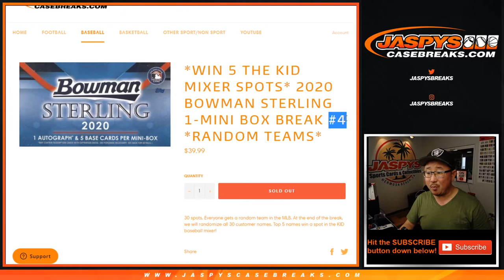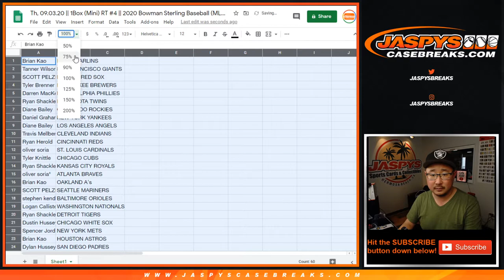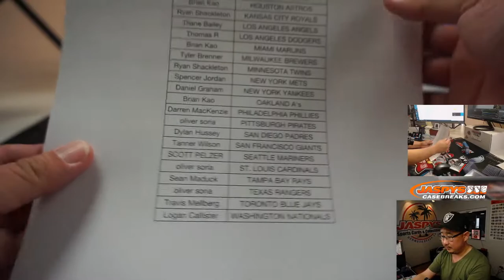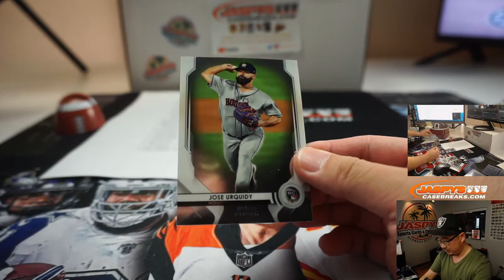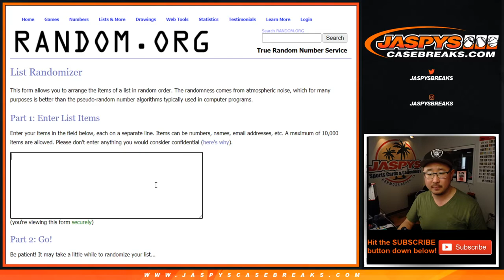Th, 09.03.20 || 1Box (Mini) RT #4 || 2020 Bowman Sterling Baseball (MLB)